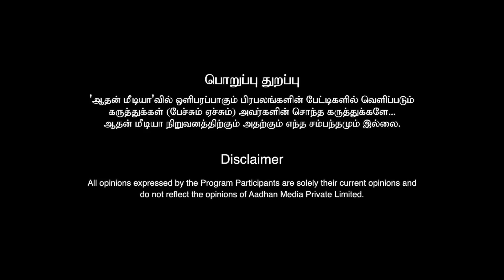காங்கிரஸ் கட்சியை ஒழிக்கிறதா ஆம் ஆத்மி ? | வசீகரன். ஆம் ஆத்மி | கொடி பறக்குது | Aadhan Tamil